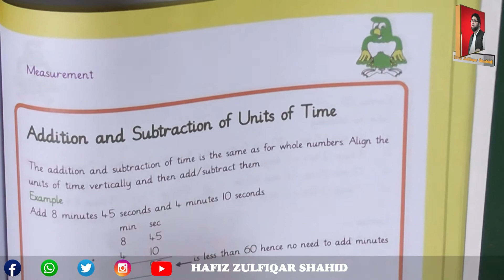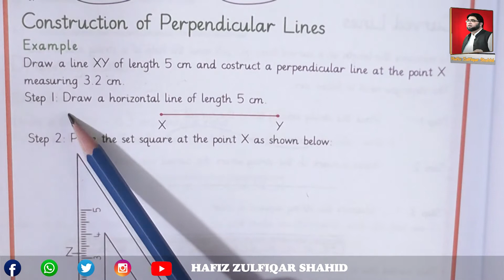Grade 4 |E| Falcon Mathematics | Unit No 7 Exercise 7 Page No 98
Grade 4
|E| Falcon Mathematics
Unit No 7
Exercise 7
Page No 98